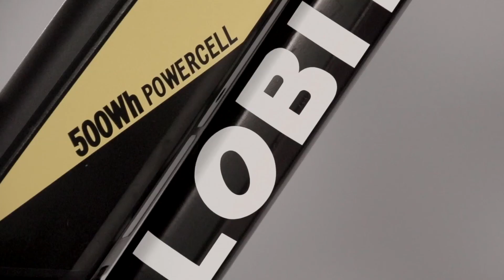LOBITO e-bike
El mudo de las e-bike esta revolucionando el mercado de las bicicletas, aqui os presentamos la nueva Lobito.